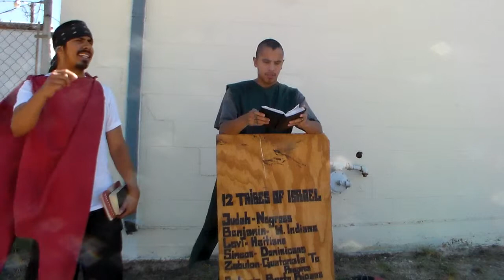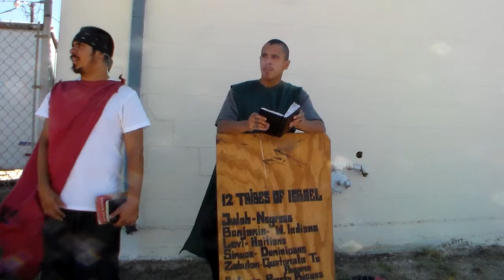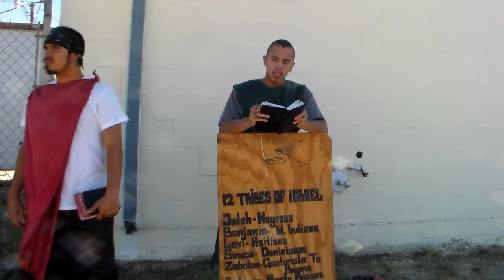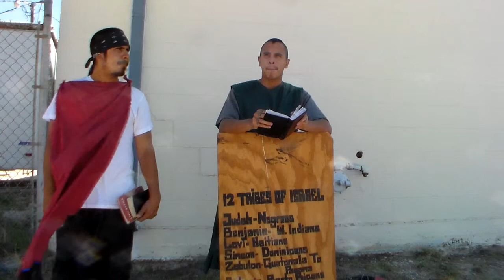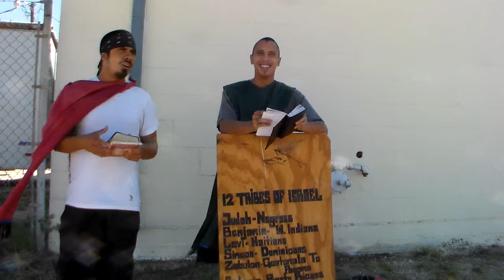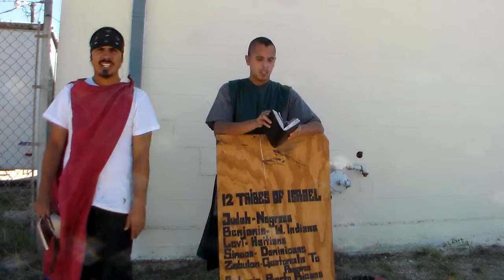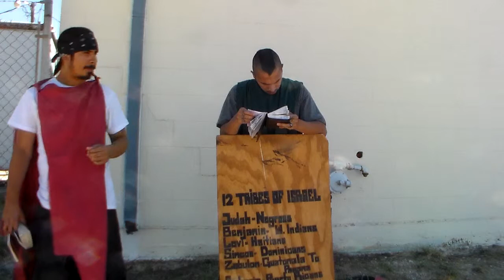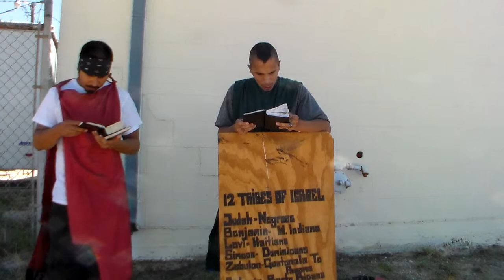The Men Of The Lord Have Set The Trumpet And You 2/3rds Dont Regard Pt1